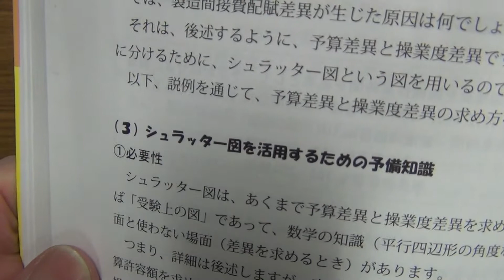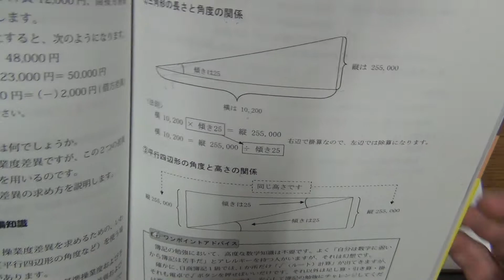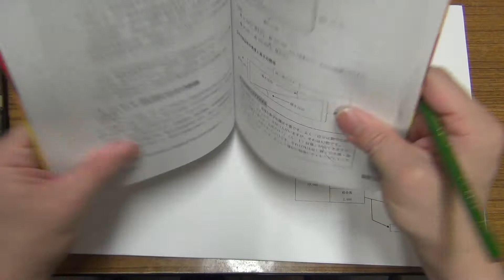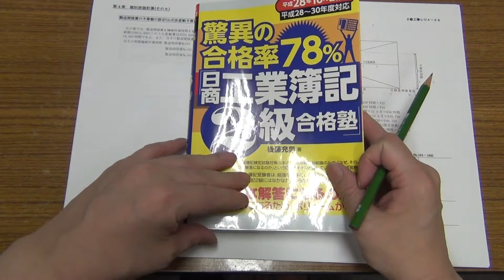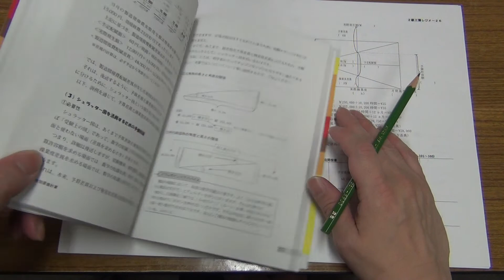後藤充男の簿記の本は、数学が苦手な方にも対応？